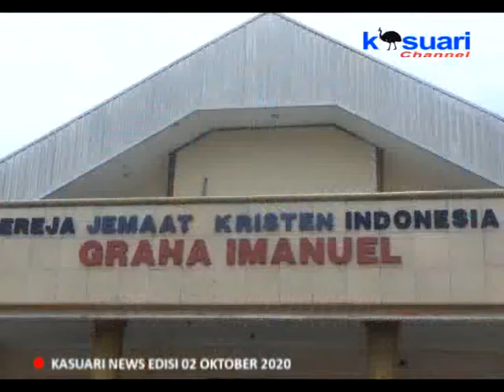08 - KASUARI NEWS - GRAHA IMANUEL BERIKAN PELAYANAN LIMA ROTI DUA IKAN DITENGAH PANDEMIC COVID-19